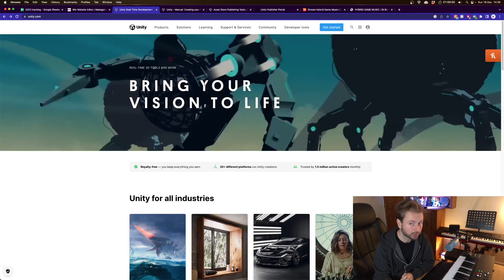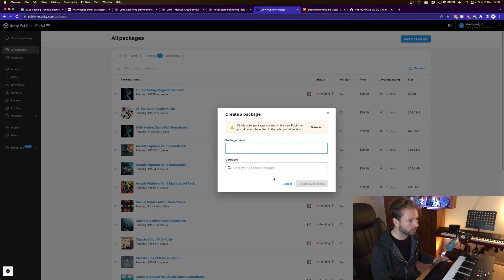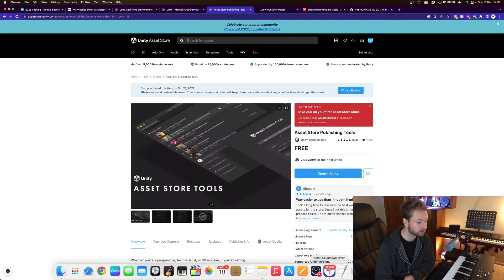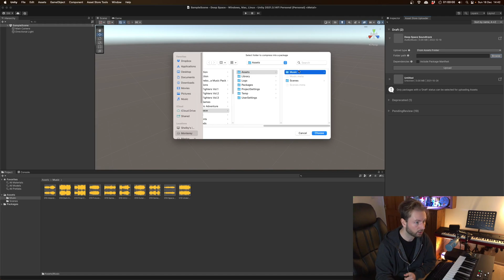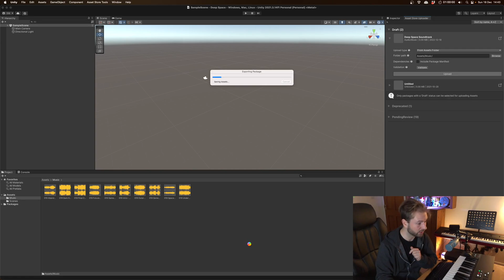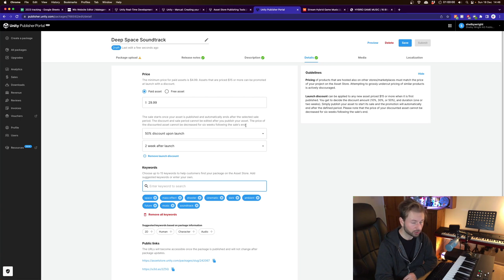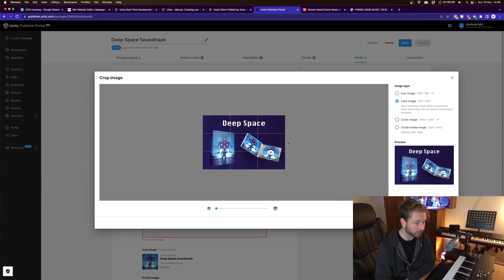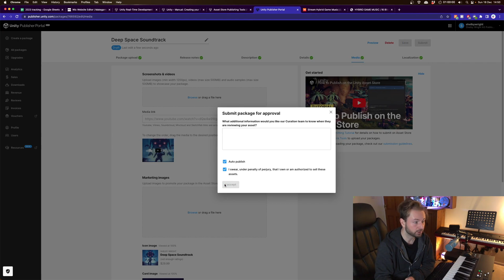How To Upload Music To The Unity Asset Store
Tutorial on uploading music and sound effects to the Unity asset store in 2023.